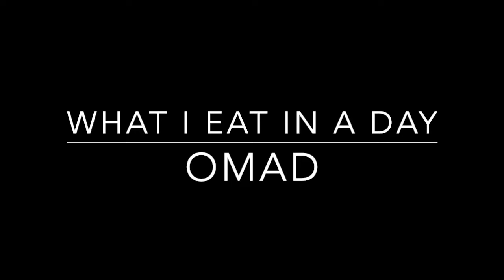WHAT I EAT IN A DAY | KETO Weightloss Journey | OMAD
Here is a sample of one of my meals when I am eating one meal a day on KETO/Intermittent Fasting

This is my personal keto weightloss journey.  I have been doing keto for 2 years now.  My goal is to lose over 100 pounds!  I still have a way to go so join me on the quest to help reach my goals!

KITCHEN AID MIXER:

PERSONAL BLENDER:

EVERYTHING BUT THE BAGEL SEASONING:

REDMONDS REAL SALT:

MINI WAFFLE MAKER:

BLACK DRESS:

YOGA PANTS: